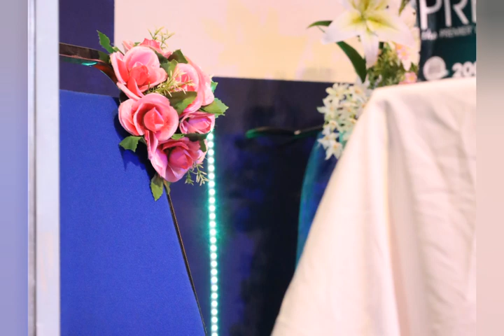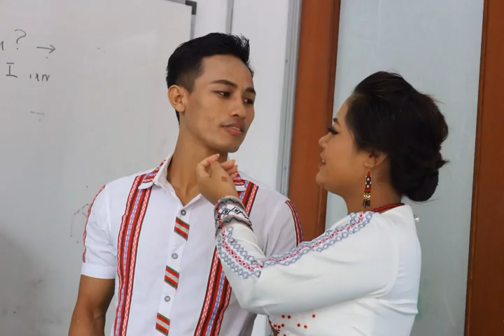Liantawng & MuaMuan Pumkhat Suahna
Happy Wedding Ceremony
❤️ Liantawng & Muamuan
Make-up = Kimtawng Zomi Fashion King Malaysia
Decoration - Sk Kimtawng Zomi - Page
Camera - Kimtawng Zomi
      🔗Hong Share sak vo lawm te.. i mipih ten hong theihpih na ding in maw.
     📕Lawm te hoih na sak uh leh nidang ciang hong Contect un maw...

💄 အလှပြင်ခ - Monu,Mopa leh aliah te nih
                    - 300Rm, Paktheh leh adang tuamtuam te mi khat 50Rm

🎈Decoration
          Hi tawh kisai 600Rm pan atungsiah i neih zawh dandan in hoih semsem ding hi mai ei.

💃💃Pre Wedding
             A gamla lua pen buaihuai pian lai kaih ciang... Indoor leh Outdoor innkiim tengah zaih nop leh zong ki ngah hi.

👚👕Zonik Zopuan
           Pre Wedding ading Zonik Zopuan tawh ki zaih nop leh zong a hun lap in nong zaksak nak uh leh no tawh ki tuak Design thak silh ding om den dinga puan kawmman leh Photo Camera 300Rm hong hi ding hi.

👩‍💻👩‍💻COMPLETE
             A vek a no buaikullo in nong sap uh leh lamsap tawh a vek in 1300Rm tawh mopawi nuam tak a bawl thei hi teh
               Tua tungsiah i neih zawh leh lah hoih semsem ding cihna hi mai ei...
     📌Sum haksatna gam hi in.. nek leh dawn h to lai leh tampi mh bei aih cianga A neilo te ading tawm mh a noptuam na ding i cih man hi ei .SUM nei ten bel asiam zaw a hoih zaw te na sam unla... aneilo te adingin ka hih theih sunsun tawh hong hanciam ding hi ing
       🤔Mopawi hun pen nai 2hours sung bek a hih hang.. dam sung khat vei bek mopawi i bawl ding a hih man in. Bawl veve i neih kei pen leh zong hi ciang beek tawh hong hanciam un maw...
        🕹️Kota Damansara